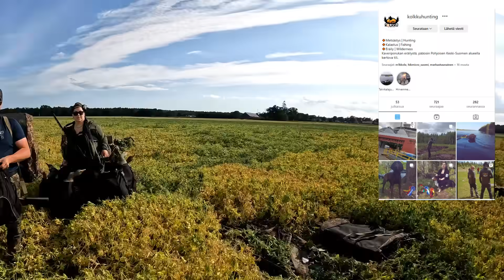Osa 291 - Hanhen metsästystä Ruotsissa - Jakso 3/4 - 2022/2023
Iltalento.